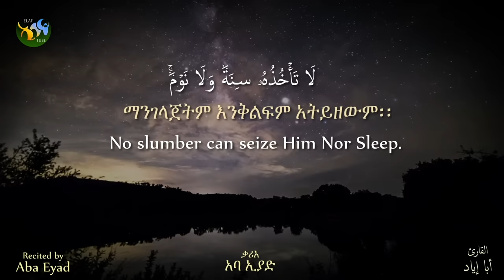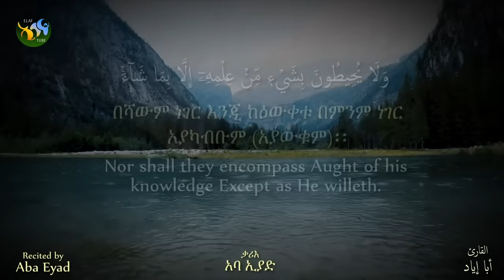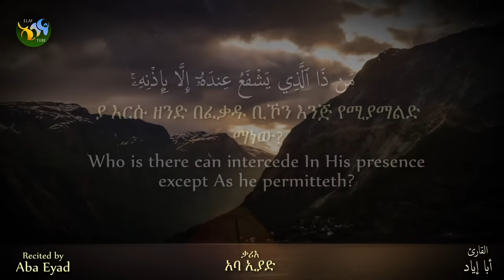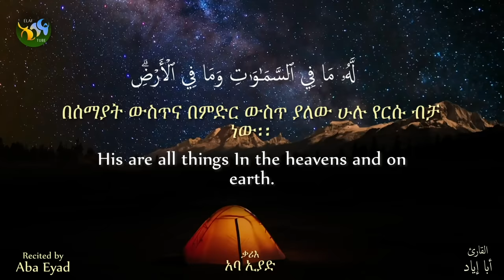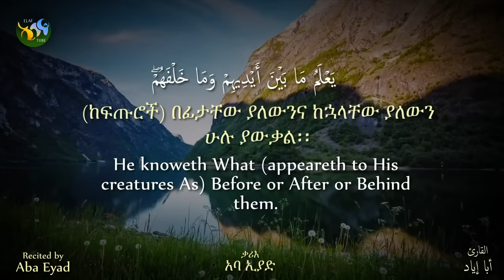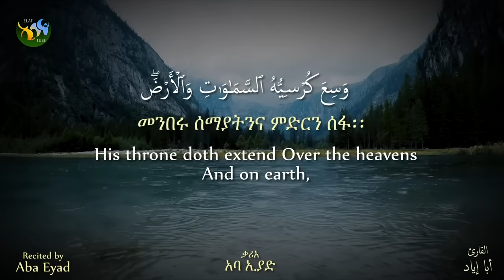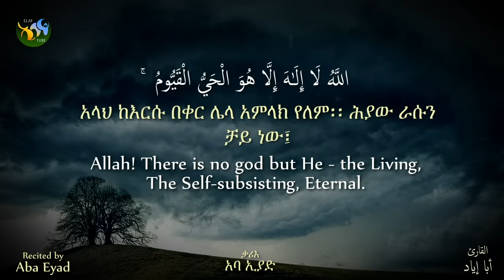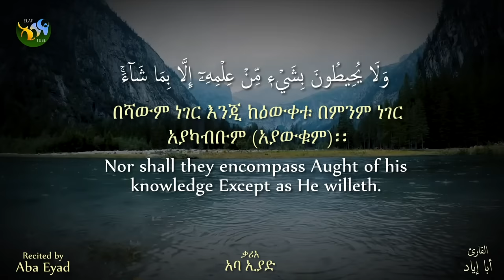አየቱል ኩርሲይ || 100 ጊዜ || ለሰከነ ቀልብና ለተረጋጋ እንቅልፍ || ቃሪእ : አባ ኢያድ || آية الكرسي ١٠٠ مرة || AYATUL KURSI